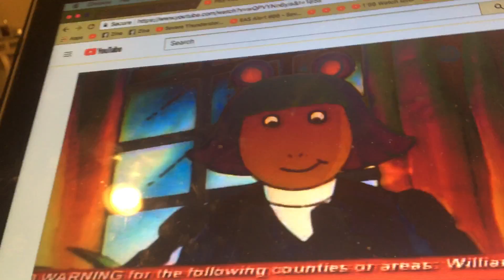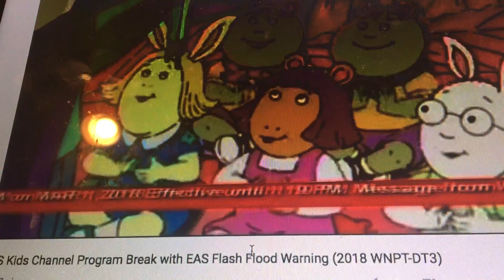Flash Flood Warning EAS #114